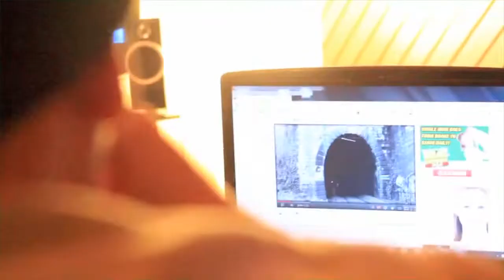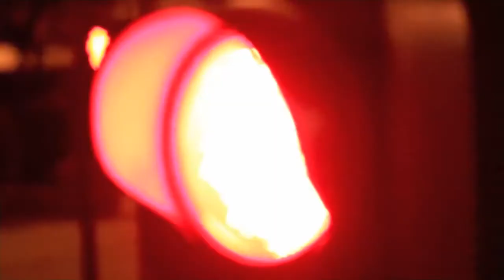Funky Armenico C'est Ainsi ( Magnétik Beat )